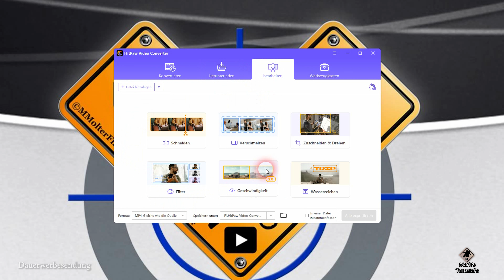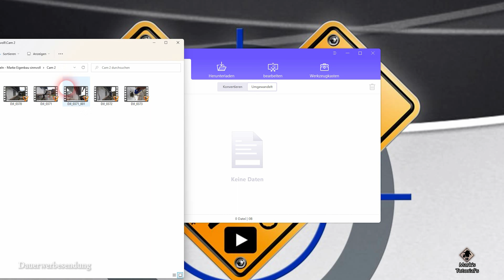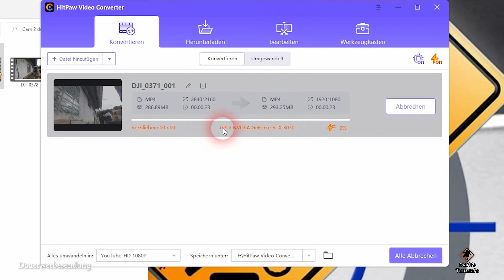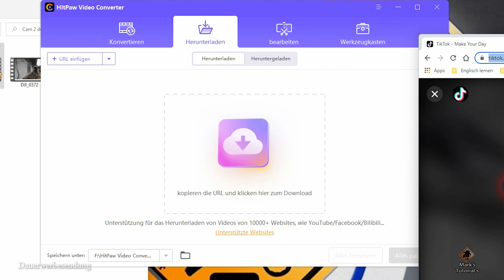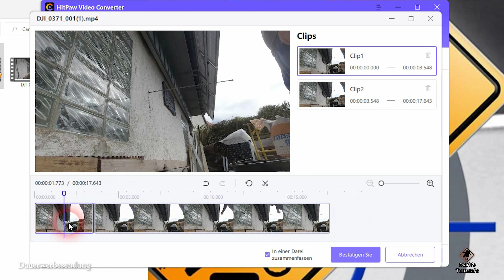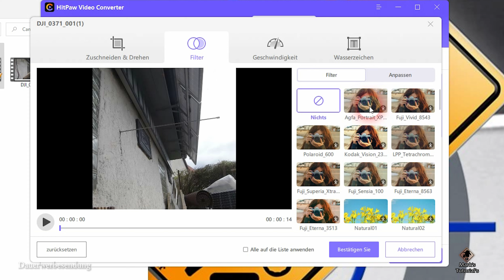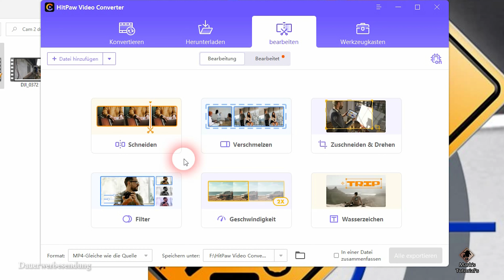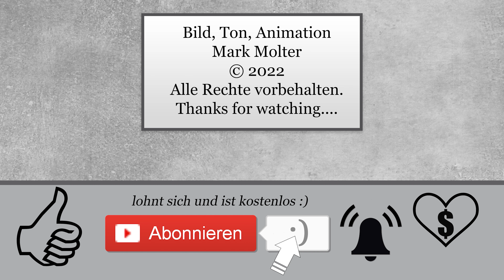Videos schnell konvertieren und bearbeiten mit dem HitPaw Video Converter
✔ Themen in diesem Video: ▼
00:00 Intro
00:20 HitPaw Video Converter
00:30 Was kostet der Videoconverter und wie kann man ihn kaufen?
01:00 Die Benutzeroberfläche des HitPaw Video Converters
02:00 Mit dem HitPaw Video Converter arbeiten.
02:30 Wie kann ich ein Video in eine Datei umwandeln?
02:50 Video in ein anderes Format umwandeln. Zum Beispiel für das Smartphone.
03:30 Wie kann man ein Video in eine Audiodatei umwandeln?
03:40 Video zu MP3 Konverter
04:50 HitPaw Video Converter unterstützt auch GPU rendering.
05:20 Video ohne Schnittprogramm bearbeiten?
05:30 Videos aus dem Internet herunterladen. Zum Beispiel Tik Tok und Co?
05:40 Videos von Tik Tok herunterladen
06:40 Video einkürzen.
07:30 Video Ausschnitt vergrößern. Video Bildausschnitt zuschneiden.
07:40 Video nachträglich zoomen
07:50 16 zu 9 in 1 zu 1 umwandeln
08:10 Farbkorrektur und Color Grading bei Videos
08:20 Video einen Farb Look verpassen
08:40 Video beschleunigen / Zeitraffer erstellen
09:00 Logo in ein Video einfügen
09:10 Wasserzeichen in ein Video einfügen
10:00 Video exportieren.
10:30 Wo finde ich mein fertiges Video?
10:45 Werbung
10:55 Verabschiedung und Endcard

🚩 Meine Fanartikel: ▼

☝ zusätzliche Informationen ▼

§ Rechtliches ▼

© Impressum ▼